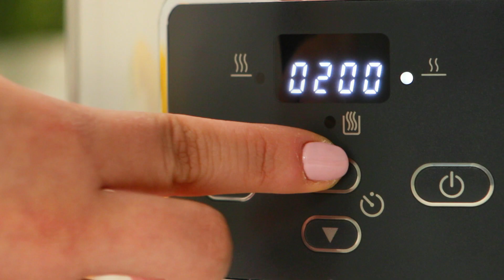Crockpot Slowcooker 3,5L NO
Lage mat når du ikke er hjemme.
Stilig saktekoker i off-white og krom. Har en timer som gjør at gryten går over til å holde varmen automatisk og et hengslet lokk som gjør det enkelt å servere maten. Gryten lager nok mat til rundt 3–5 personer. Innergryten kan brukes i ovnen og i mikrobølgeovnen uten lokk og kan også vaskes i maskin.